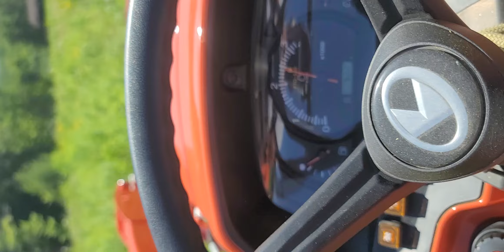Kubota L3302 Rotory Cutting Overgrown 5 Acres